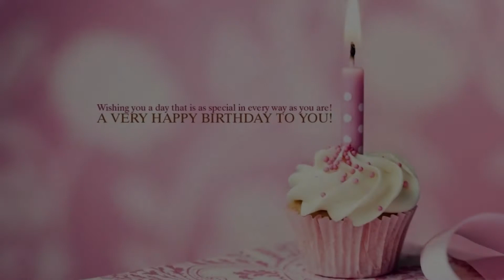Happy Birthday to Hasika - Hindi Birthday Wish From Birthday Bash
Hey Hasika!